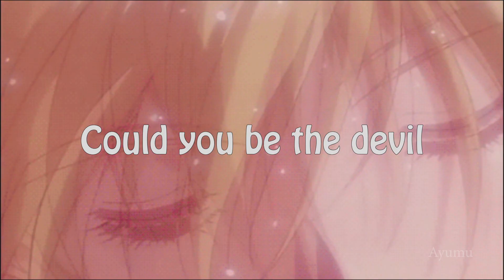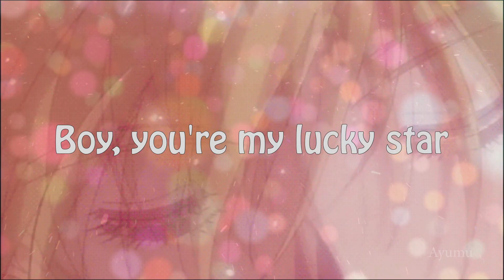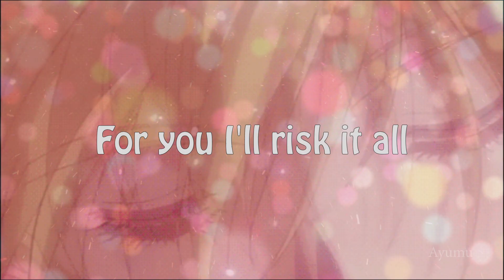Katy Perry - E.T. (Nightcore)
Song. Katy Perry - E.T.

Song and all image copyright goes to their creators.